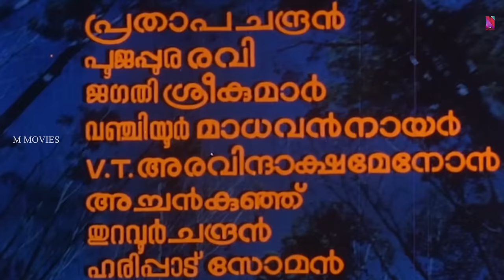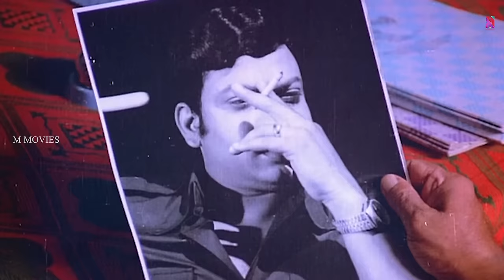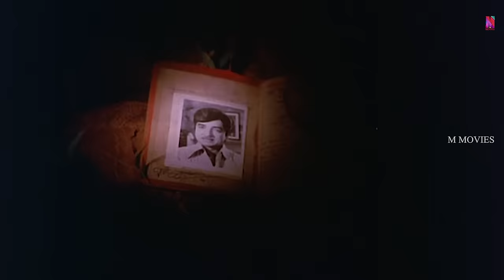Super Hit Action Thriller Full Movie | Kaattu Kallan [ HD ]|Ft.Prem Nazir, Sukumaran, Seema, Jagathi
Kaattu Kallan is a  Malayalam detective thriller film, directed by P. Chandrakumar and produced by T. K. Balachandran. The film stars Prem Nazir, Sukumaran, Seema and Jagathy Sreekumar in the lead roles. The film has a musical score by A. T. Ummer and the lyrics were written by Mankombu Gopalakrishnan.
Balaram is an efficient police officer. He is assigned by his senior official to stop smuggling of valuable forest goods by a gang led by "Kaatukallan". Disguised as tourists coming for a leisure trip, Balram with two helpers reach the place. While searching for shelter, they find a hut where an old man stays with his young daughter. Balram stays there. During the night the daughter is dragged by a few gangsters, and Balram rescues her. However her father is shot dead in front of Balram. Balram reports the matter to police. Unfortunately police were not able to trace the corpse of the dead man and the daughter went missing. Balram continues his search for Kaatukallan, and he is informed that a youth named Ravindran is the Kaatukallan.

On the other side, Ravindran is in love with his customary bride Jajaja, who is the daughter of Eshwara Pillai, his guardian. Eshwara Pillai owns an estate in the middle of the forest. His wife is in mentally disturbed state. Ravindran visits Balaram to warn about Kaatukallan. Balaram's senior official calls and warns him as again goods were stolen from the forest, and that he will be forced to call him back. However Balaram assures that he is about to capture Kaatukallan. Balaram warns Eshwara Pillai about the mischief of his step-son Ravindran. Balaram also finds Eshwara Pillai's second daughter Vanaja under mysterious circumstances.

Vanaja is brutally beaten up by Eashwara Pilai. Balaram finds his driver in a beaten up state and then came to know that he is a spy of Kaatukallan. Vanaja is rescued by someone and dropped at Balarams house. Balaram offers shelter for her. On enquiring, Vanaja reveals how Eashwara Pillai, the then sub-ordinate of her father, who was an efficient police officer, had killed her father.

Vanaja is then taken by police as Easwara Pillai had lodged a missing case. Later Balaram come to know that it was fake police who had taken Vanaja, and follows them. He ultimately rescues Vanaja, however she is then shot. Raveendran then reveals himself as an official who was assigned to keep a watch on Balaram's activities. Eashwara Pillai is also revealed as assistant of Kaatukallan. The senior official of Balaram is revealed as Kaatukallan.